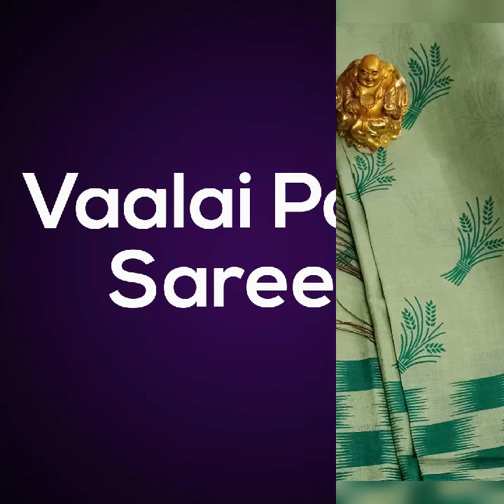Kalyani Cotton Saree | Bridal Silk Saree | Brasso Saree | Vaalai Pattu Saree| Chettinad Cotton Saree